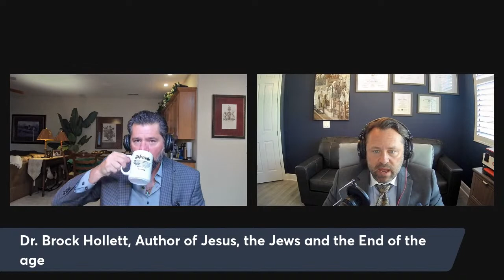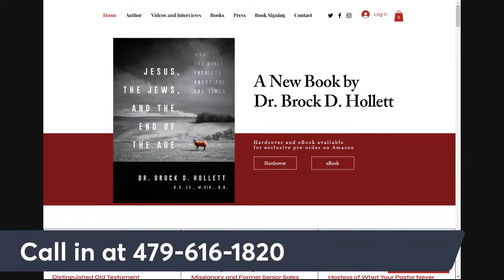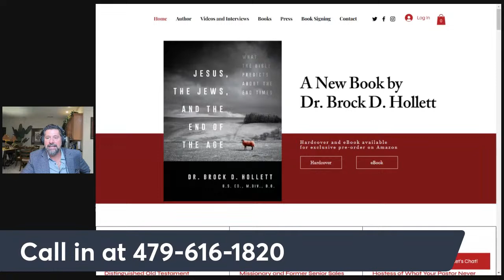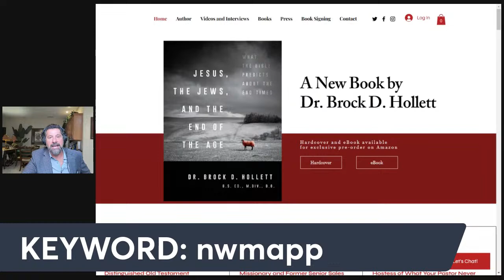LIVE INTERVIEW WITH Dr. Brock David Hollett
Tune in for a live one hour broadcast starting at 9:00am CST with Dr. Brock Hollett as he unveils his new book!